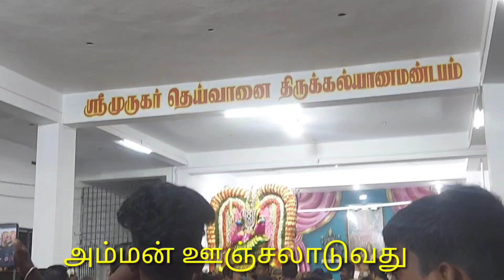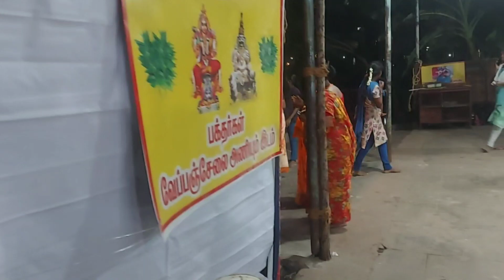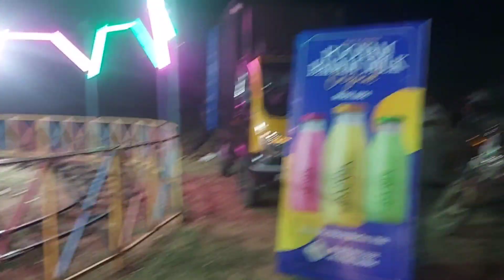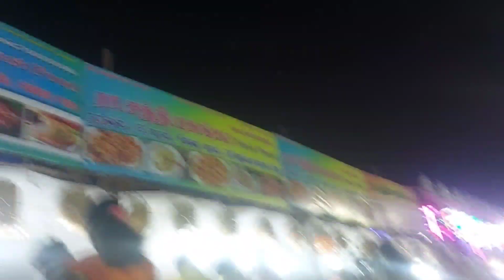ஆத்து கோவில் திருவிழா / Day 1 / முனீஸ்வரன் கோவில் திருவிழா / சென்னை முனிஸ்வரன் கோவில்